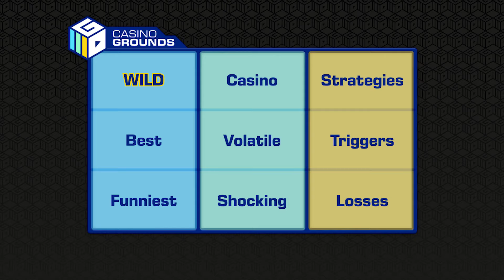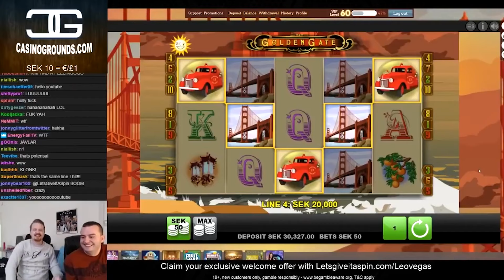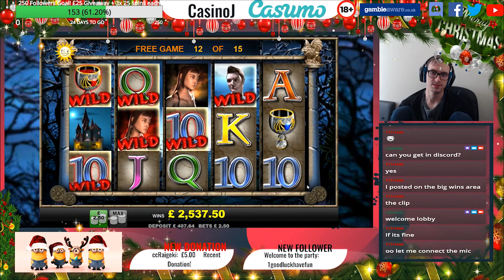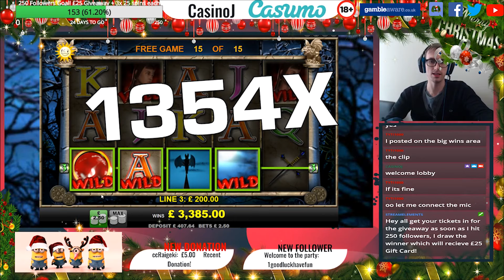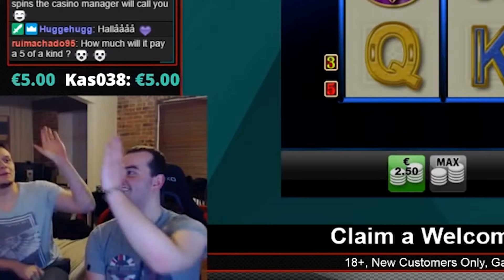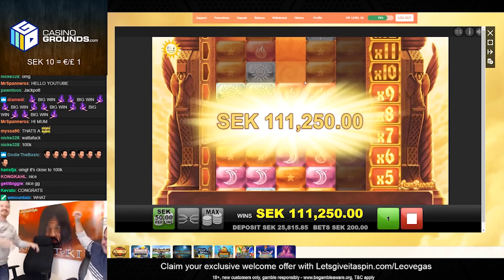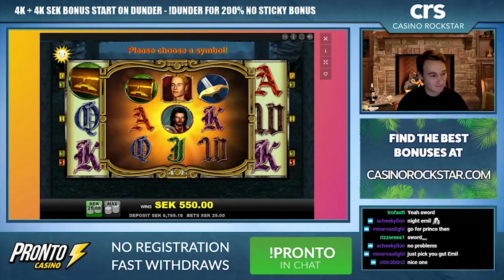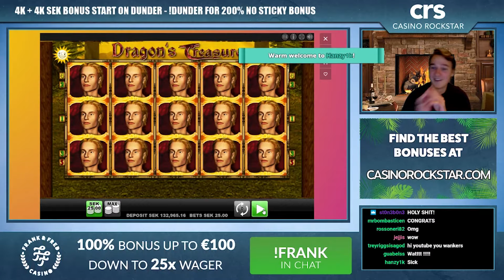Top Merkur Gaming Slots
"Innovation, Passion, Tradition – these are the fundaments on which Merkur Gaming is built.". In this video we show the potential on some of their best slots.

Featured videos:
00:14 Slotspinner takes a long journey on the Railroad.
02:41 Base game hit on Golden Gate for LetsGiveItASpin.
03:14 CasinoJ is sinking his teeth into Vampires for a nice win.
05:53 CasinoReggie gets Slotspinner a big win on Gold of Persia.
09:30 Can Tanjian get a full screen on Magic Mirror Deluxe II?
12:01 Can LetsGiveItASpin stack up the right rows on Light Blocks?
14:20 Insane hit for Teukka on Knight’s Life.
17:14 Can CasinoRockstar find the Dragon’s Treasure?